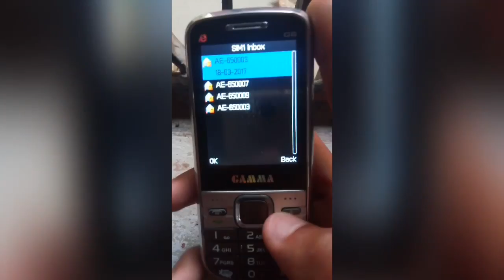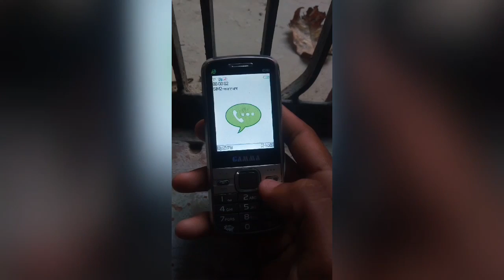Check Operator Services Error Problem Solution